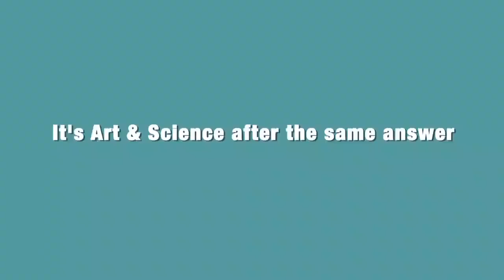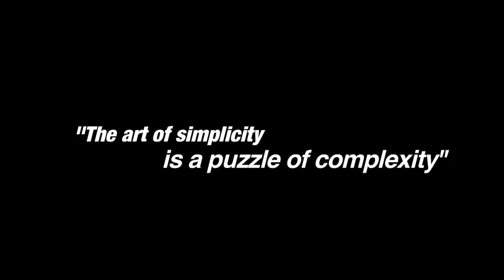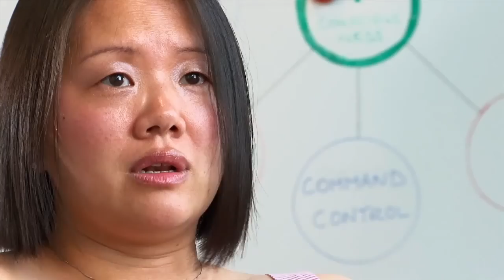Alex Gabbay | Just Trial and Error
Alex Gabbay, Filmmaker and Director, discusses Just Trial and Error - his award-winning film that asks, What do Art and Science have to say about Consciousness?